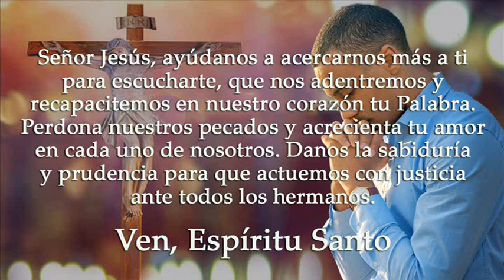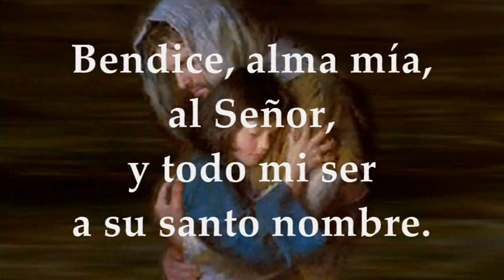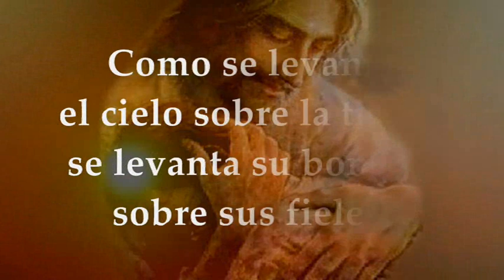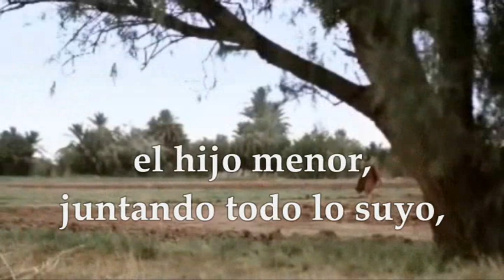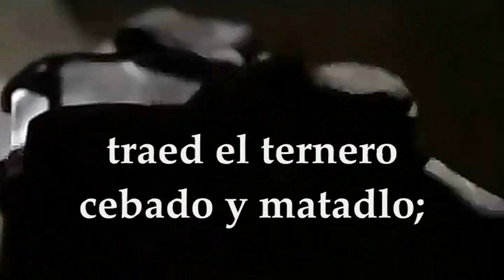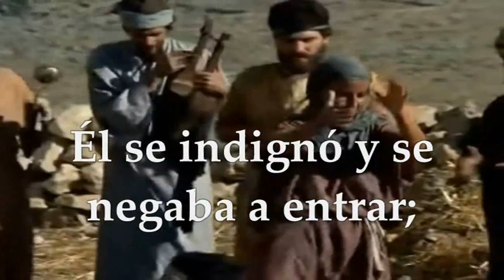LECTURAS Y EVANGELIO SÁBADO 11 DE MARZO DE 2023 | LUCAS 15,1-3.11-32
EVANGELIO Y LECTURAS EUCARISTÍA SÁBADO 11 DE MARZO DE 2023 SÁBADO SEGUNDA SEMANA DEL TIEMPO DE CUARESMA Primera Lectura: De la profecía de Miqueas 7, 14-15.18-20 Salmo 102,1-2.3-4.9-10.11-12 R/. El Señor es compasivo y misericordioso Del santo Evangelio según San Lucas 15, 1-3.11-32